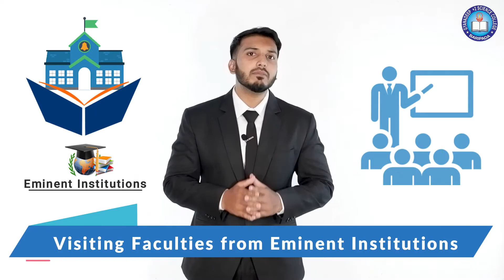Gyandeep Science Higher Secondary School